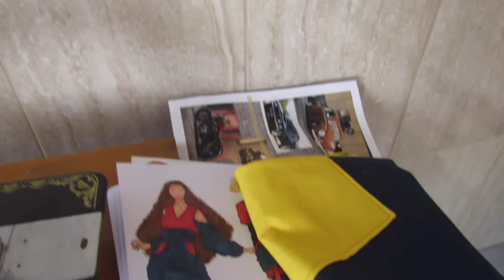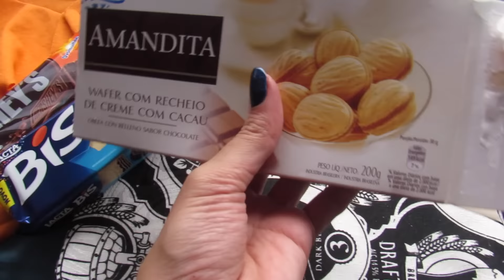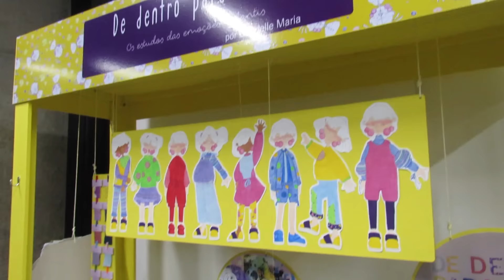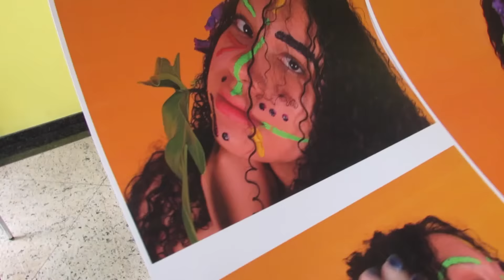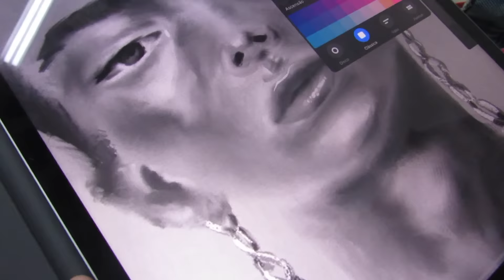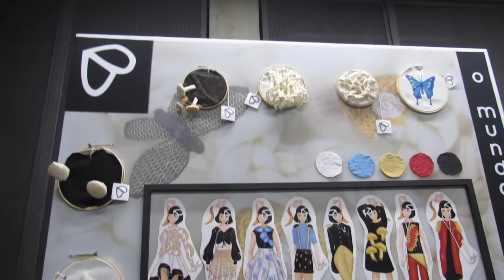1 dia de desfile 2019 Faculdade Santa Marcelina Alana Santos Blogger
Primeiro dia de desfile dos alunos que se formaram na graduação de MODA na área de Estilo na Faculdade Santa Marcelina , cidade de São Paulo. Eu não desfile, mas fiz um vídeo da minha defesa do TCC, neste

Trabalho de conclusão de curso na Faculdade Santa Marcelina, curso de bacharelado em moda (4 anos). Acompanhe aqui comigo a reta final para criação da minha coleção. Instagram: ALANA SANTOS BLOGGER . Bolsas feitas por upcycling de calças jeans e plásticos bolha. Criações costuradas e modeladas por mim e pela minha mãe @alvinasantosblogger TODOS OS VIDEOS SOBRE A FACULDADE